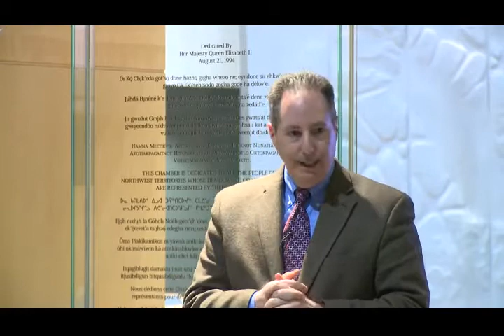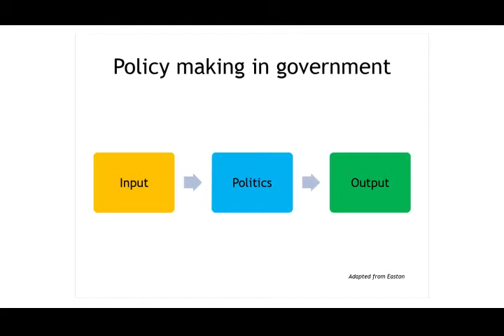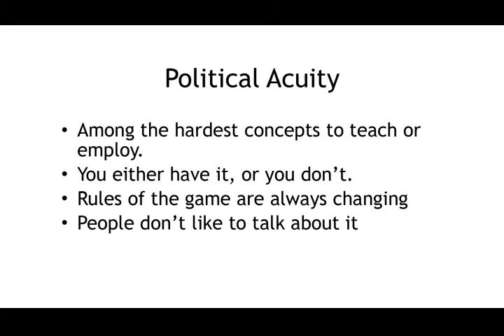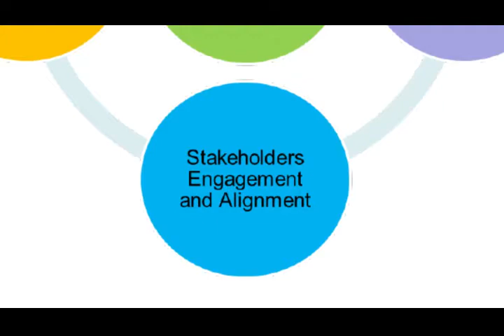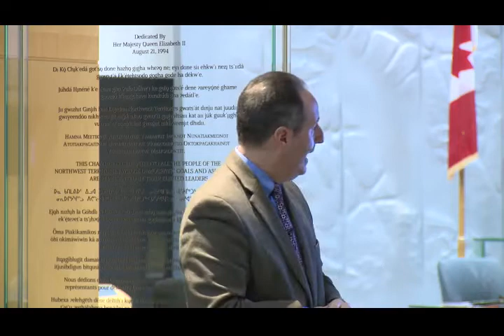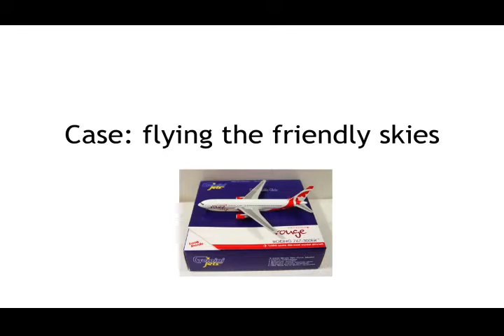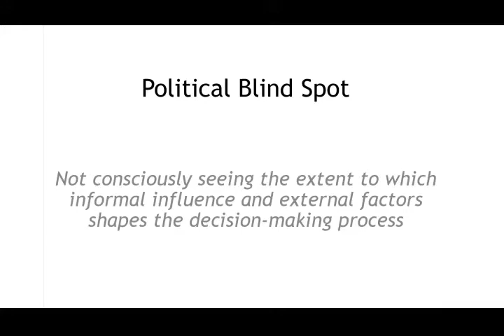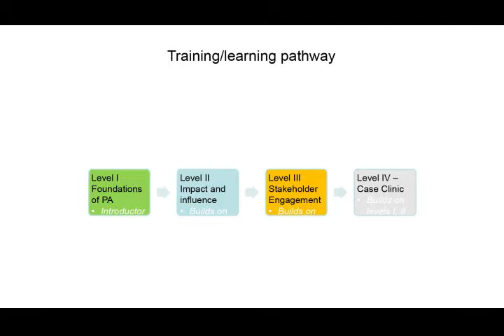Ledge Talks: The Knowledge Series: Political Acuity and Public Sector Leadership